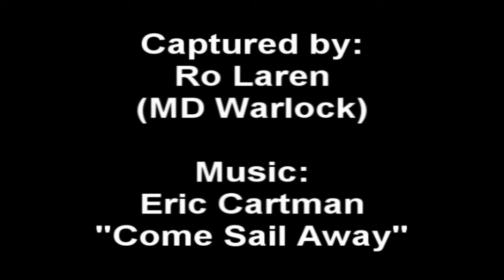Evil Inc does Huhuran